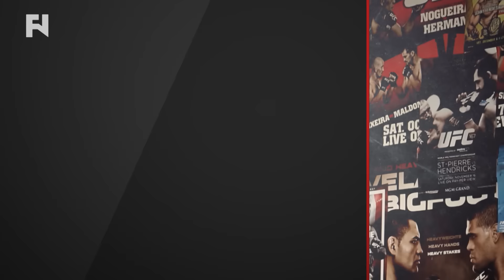UFC Fight Night Hamburg: Alexander Gustafsson vs. Jan Blachowicz Preview on 5 Rounds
- John Ramdeen and Robin Black preview former light heavyweight contender Alexander Gustafsson taking on Jan Blachowicz ahead of UFC Fight Night Hamburg this Saturday on 5 Rounds.

Watch UFC Fight Night Hamburg this Saturday at 3 p.m. ET LIVE on Fight Network Canada!